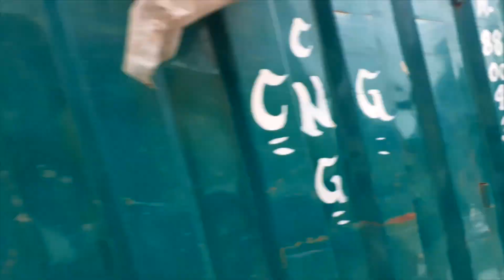Broken bed | Aaj to mere sath popat ho gaya !!!!!!!!!!!!